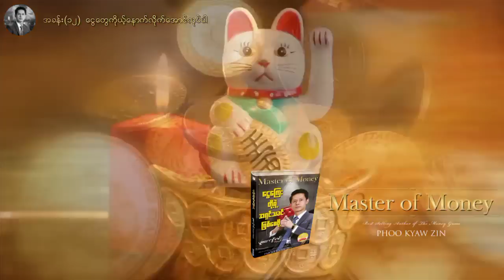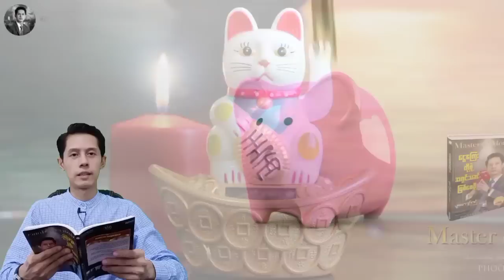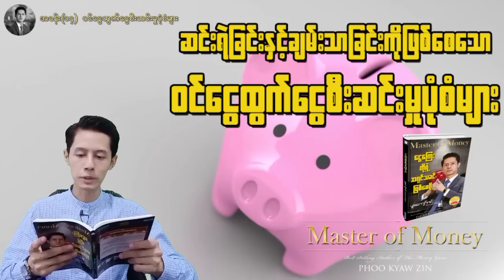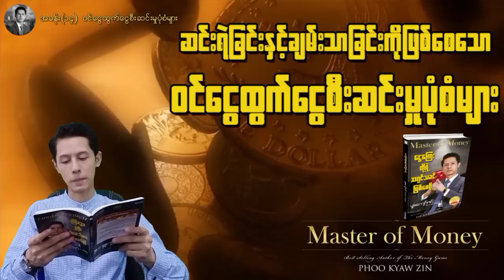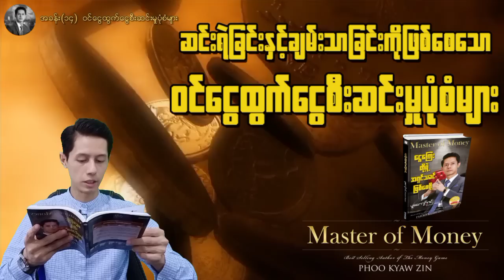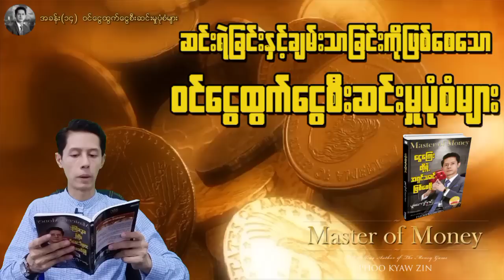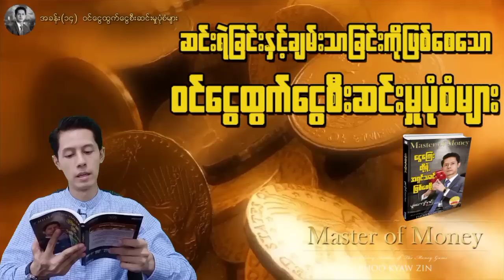(အပိုင်း - ၇) ငွေကြေးတို့ရဲ့အရှင်သခင်ဖြစ်စေဖို့ | Master of Money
အခန်း (၁၂)
အခန်း (၁၃)
အခန်း (၁၄) - ဆင်းရဲခြင်းနှင့်ချမ်းသာခြင်းကိုဖြစ်စေသော

ဆရာဖူးကျော်ဇင်သင်ကြားပို့ချသော Online သင်တန်းများ တက်ရောက်လိုပါက ...
ဒီမှာ သွားရောက်စုံစမ်းတက်ရောက်နိုင်ပါပြီ ...

ဆရာဖူးကျော်ဇင် ရေးသားထုတ်ဝေခဲ့သောစာအုပ်များကို ဝယ်ယူအားပေးလိုပါက...
ဒီမှာ သွားရောက်စုံစမ်း ဝယ်ယူနိုင်ပါပြီ ...

You Tube video လေးတွေ နေ့စဉ်နေ့တိုင်း တင်ပေးနေတာမို့
ကျွန်တော့်ရဲ့ You Tube channel လေးကို
👉 (Video ပေါင်း ၆၃၀ ကျော်ရှိပါတယ်) 👍

Video ​လေးတွေကို VPN လေးဖွင့်ပြီး Ads လေးတွေနဲ့အတူ
ကြည့်ရှုပေးခြင်းဖြင့် အားပေးကူညီနိုင်ပါတယ်ခင်ဗျာ. 🙏😊

*** ဒီ Channel မှာ နေ့စဉ်တင်ပေးတဲ့ ကျွန်တော့် ရဲ့ Video လေးတွေမှာ လူကြီးမင်းတို့ရဲ့ လုပ်ငန်းကြော်ငြာလေးများ ထည့်သွင်းလိုပါက သို့ ဆက်သွယ်စုံစမ်းနိုင်ပါတယ်.. ***

ဒီ video လေးက သင့်အတွက် အကျိုးရှိစေတယ်ဆိုရင်တော့ ...
Like လုပ်ပေးပြီး သင့် မိတ်ဆွေတွေကို ပါ Share လုပ်ပေးလိုက်ပါဦးနော်...။